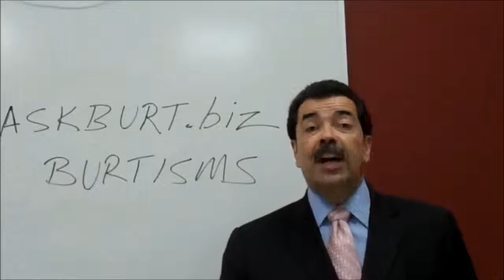Burtisms Forget Them Not